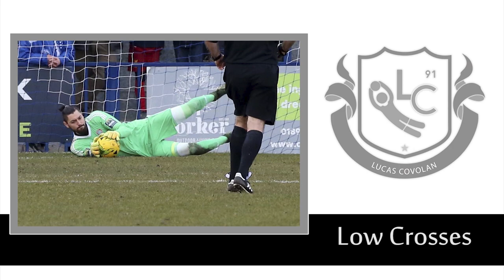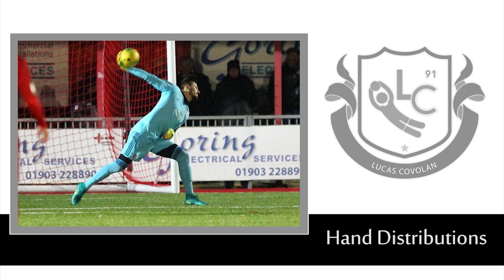Lucas Covolan | 2018 | Goalkeeper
Check out the latest performances of goalkeeper Lucas Covolan.

00:11 Saves
07:19 Interceptions
08:27 Crosses
11:22 Low Crosses
12:43 Distributions
16:19 Hand Distributions
18:02 Short Passings

Video Pictures:
Worthing FC
Bostik League Show